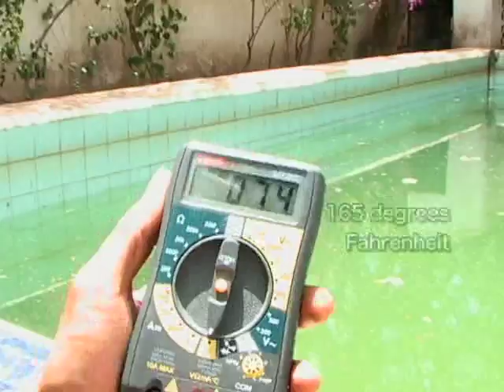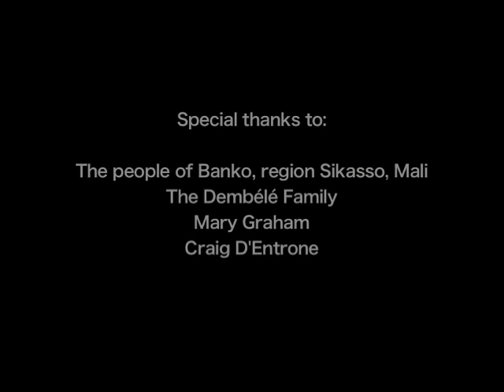Burning in the Sun Additional Scene -- Solar Ovens in Mali